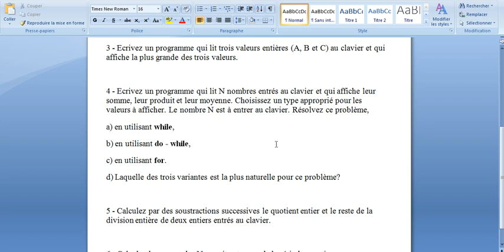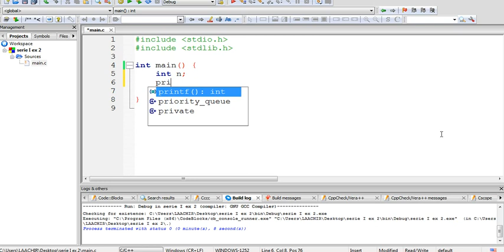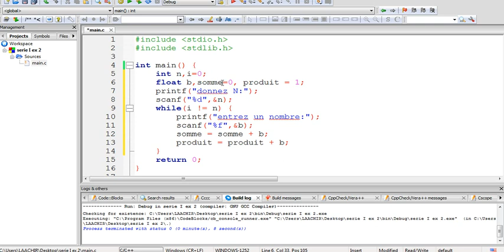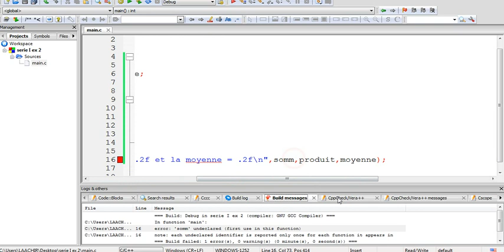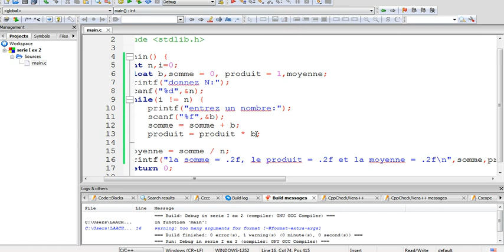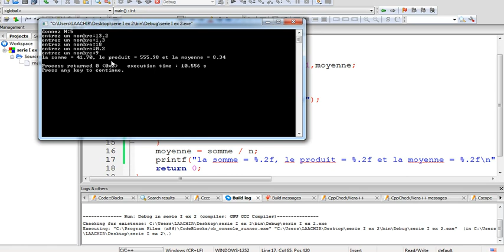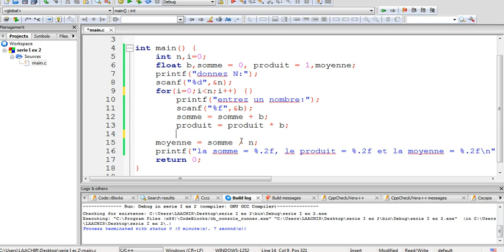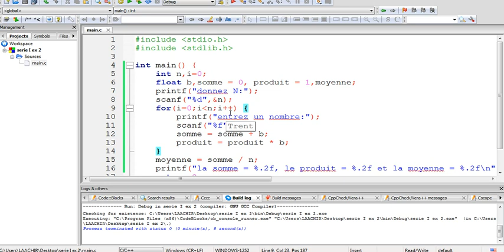44# LANGAGE C SERIE 1 EX4